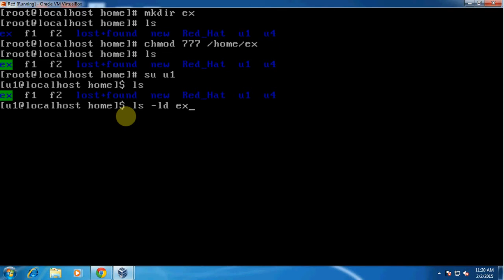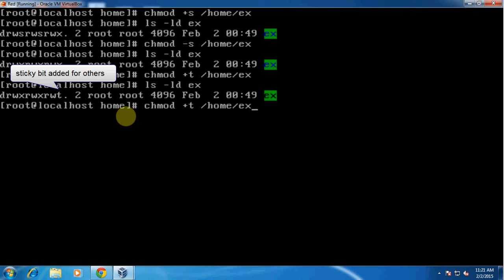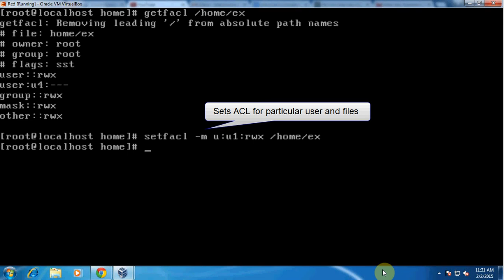12.Linux commands(continued)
1.Adding sticky bit : s, t
2.Removing sticky bit : s, t
    where s is for owners and groups
    t is for others
3.Adding sticky bits using number format
4.Show ACL (Access Control List)
5.Set ACL